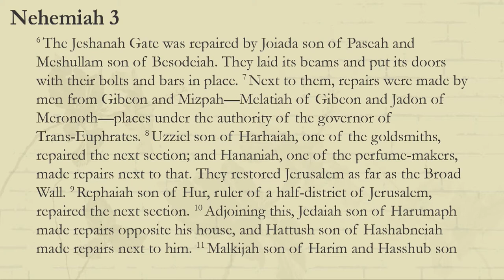Nehemiah // Ordinary People, Extraordinary Work // John ClarkeSunday 20221002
On Sunday morning Senior Pastor John Clarke continued our new series Nehemiah - Restore & Rebuild.